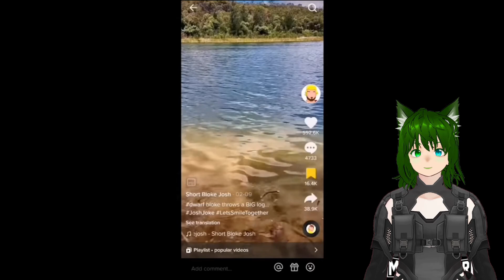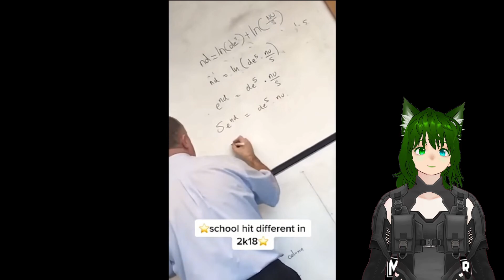Unusual Memes That Make You Go Crazy